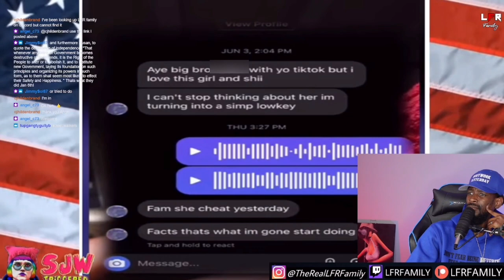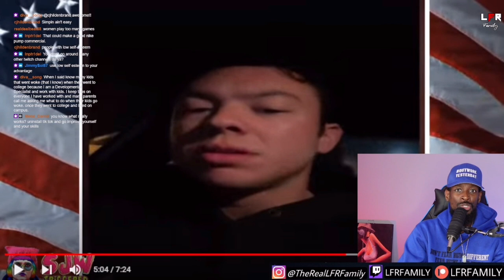LIBS OF TIKTOK FAKE LIFE COACHES